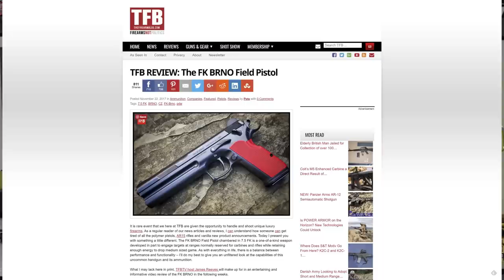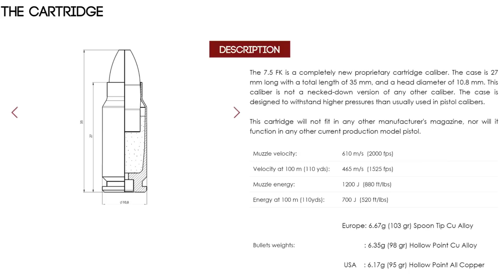We Ran $1,500+ of Ammo Through the FK BRNO PSD. How'd it Do?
In this episode of TFBTV, James Reeves puts the new FK BRNO PSD through the paces with a 1,000 round mini-torture test using every weight of 7.5mm FK (at $1.50 a round) plus some 10mm rounds for good measure. The FK BRNO PSD is, essentially, a polymer-framed variant of the FK BRNO Field Pistol - a Czech-made, oversized CZ-75 that shoots the 7.5mm FK round. The 7.5FK pushes a 100gr bullet (think .380 ACP size round) at 2,000 feet per second (twice as fast as most .45ACP). This means it generates .44 Magnum levels of power in a package that's ALMOST concealable (if you're brave enough, that is). How'd it do in this mini-torture test?